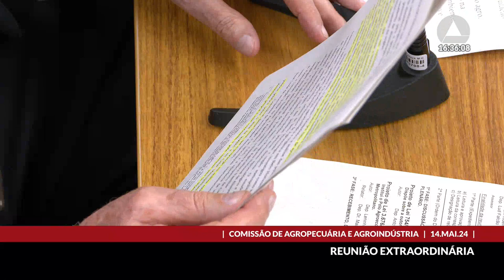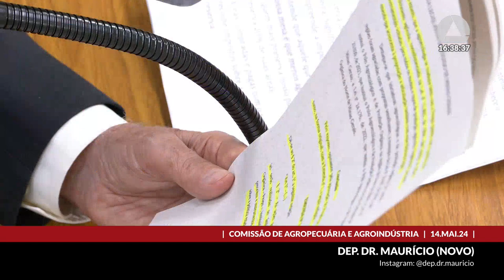14/05/2024 16:30 - Comissão de Agropecuária e Agroindústria